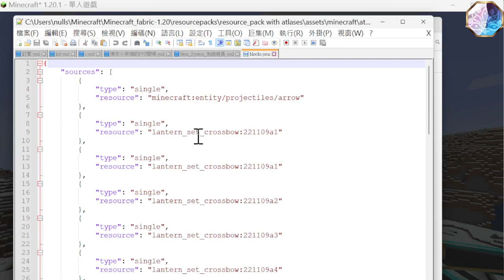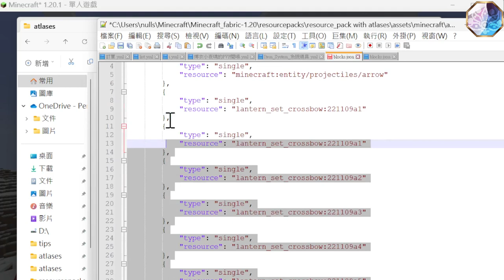Minecraft atlases | 如何自己更新 atlases 資訊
一個很簡單的方法 , 把其他資源包的atlases資訊合併在一起

🎧 BGM ➤
Scarlet Vibes written by まんぼう二等兵